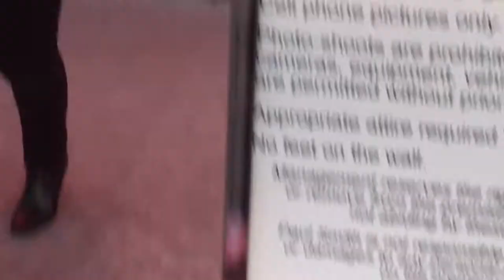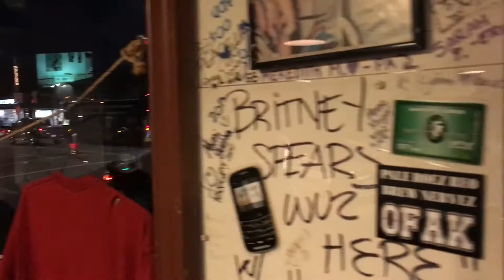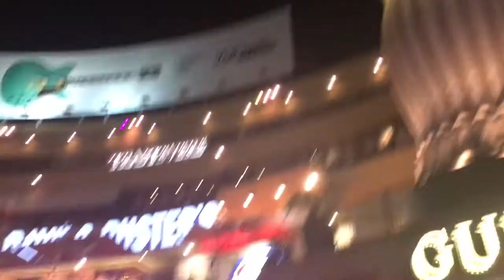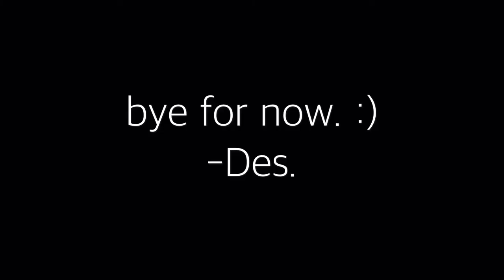LA VLOG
Hi everyone, its Desmond! I really want to start taking YouTube seriously in the current year of 2017! Bigs things are coming and I wouldn't want this beautiful world to miss any of it!

My besties and I took a fun LA trip a couple days ago just to get a feel for the place because I want to look into living here within the next year or so.